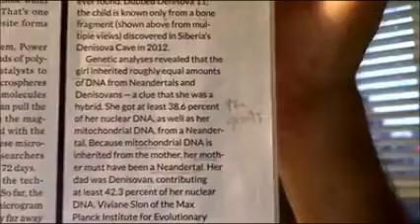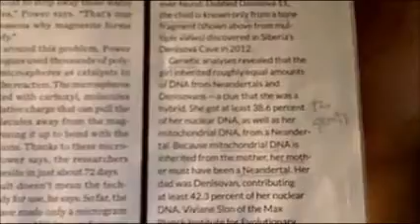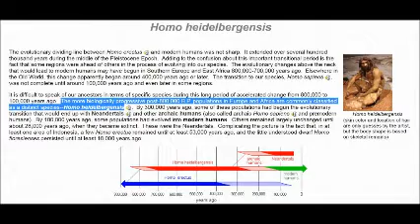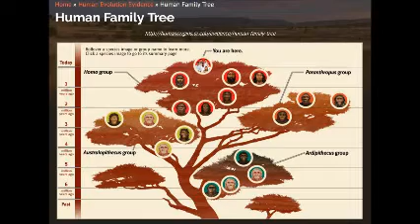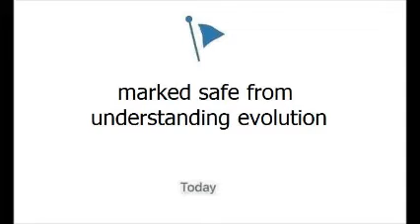Dr. Charles Jackson Gets Neandertals All Wrong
"Creationist Professor" Dr. Charles Jackson displays his ignorance on Neandertals and what we actually teach about human evolution.

For more articles and videos visit creationsciencefiction.com